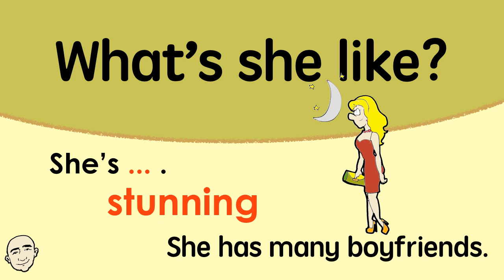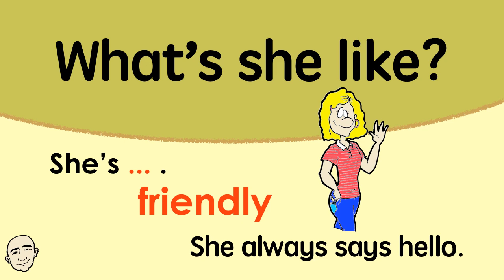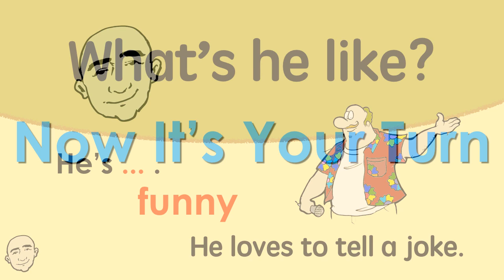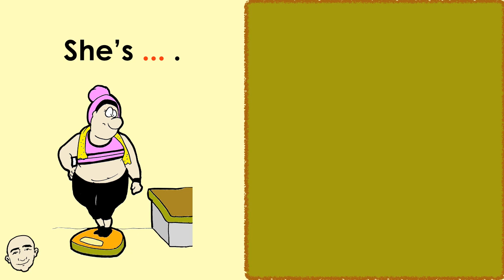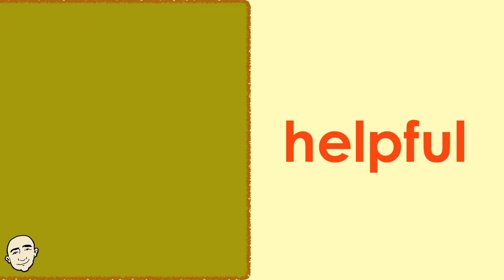Describing People - English Speaking Practice | Mark Kulek - ESL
Learn how to describe people. The main phrases are: What's he like? and What's she like? In this video, like is used to describe inner qualities and outer qualities. The adjectives used to describe people are placed in sentences with illustrations for better understanding. The second half of the video is for speaking practice on your own.
Featured Vocabulary:
She is thin
She is overweight
She is stunning
She is cute
She is smart
He is tall
He is flabby
He is handsome
He is shy
He is helpful
He is funny